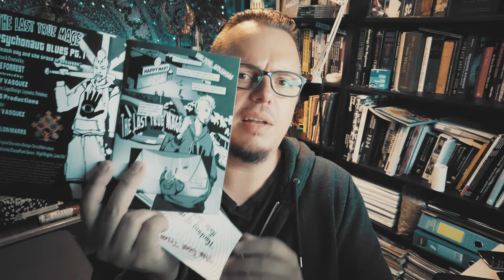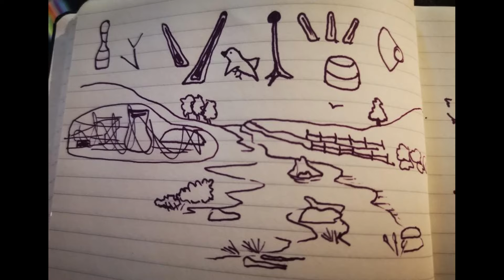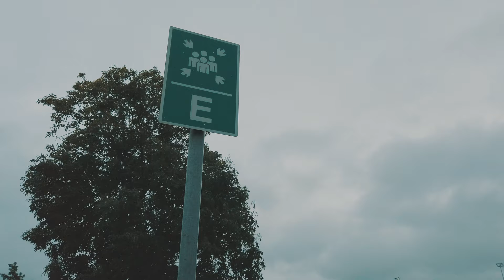AIWWLD001 REVEALED!!! [Remote Viewing]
The reveal of last weeks remote Viewing Game.

Executive Producers:  Scott Madison, Dylan Sticker, The Shocker , Chris Palmisano, Marcio Mendonca, Rodrigo Franco, Shawn P. Rakar, Sepherion,  William Opdyke, and Michael Metelits.

Buy The Forty Servants:
DECK

Obviously, there is no obligation or pressure to do so, but if you do I thank you from the bottom of my heart!